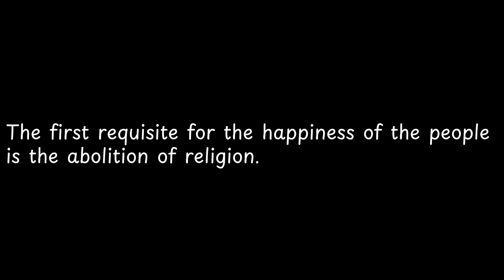The first requisite for the happiness